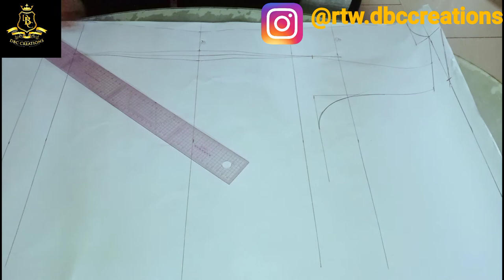HOW TO DRAFT BLAZER JACKET 2 || DBC CREATIONS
This is the second part of how to draft blazer jacket (back panel). This is like the simplest part of blazer.
Our next tutorial is how to draft the blazer sleeve. I hope you are enjoying this tutorial as much as I did when filming.